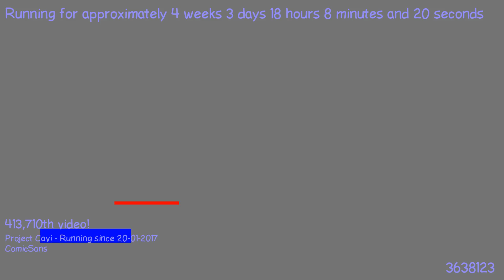1487693550 - Webdriver Cavi - O